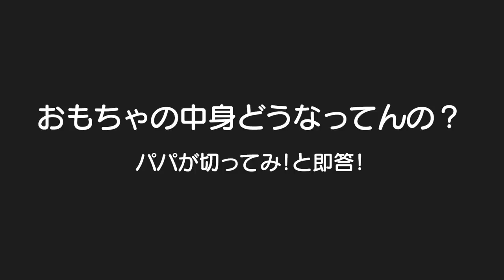こうしてエンジニアが生まれるんかwスクイーズの中身が気になるという娘の言葉に切らせちゃうパパ！4歳児男女双子＆1歳児赤ちゃんの何気ない日常322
二卵性男女双子生後4歳9ヶ月＆1歳10ヶ月赤ちゃん　こういうのがエンジニアを生むんかｗママには勿体ないく感じるけどそれ以上の価値があるそうですｗ将来どんな職業に就くのかな？